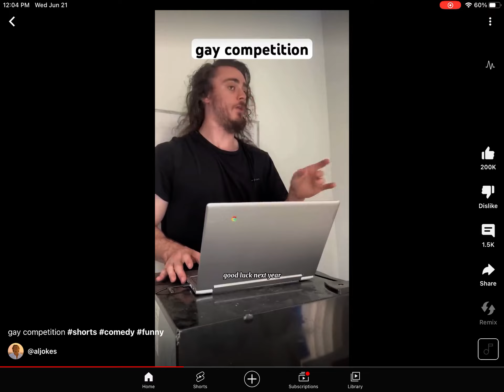Perfectly timed shorts…